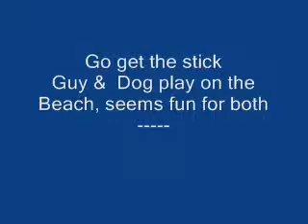Guy and Dog play on the Beach go get the Stick